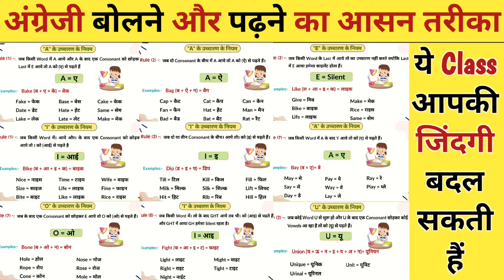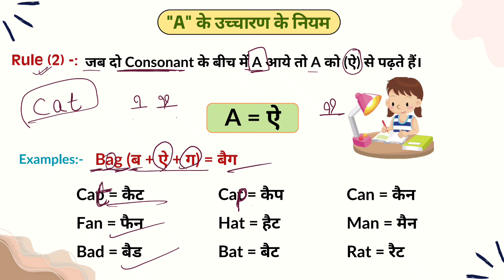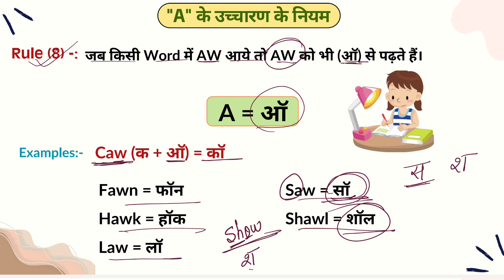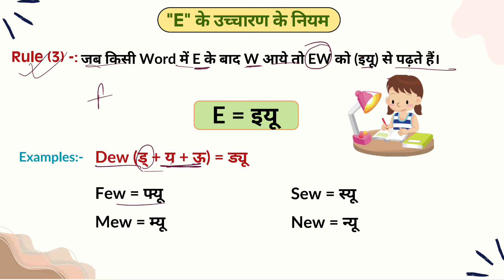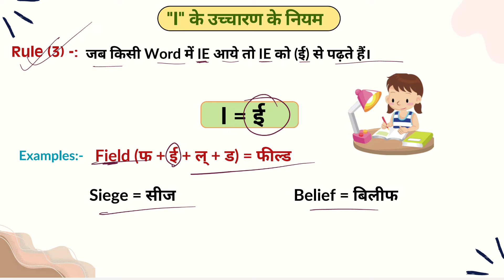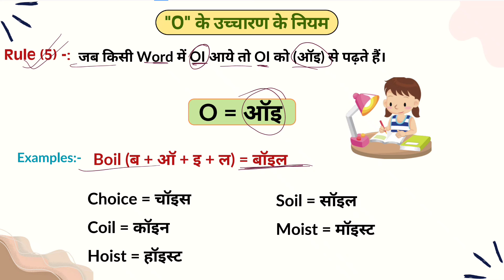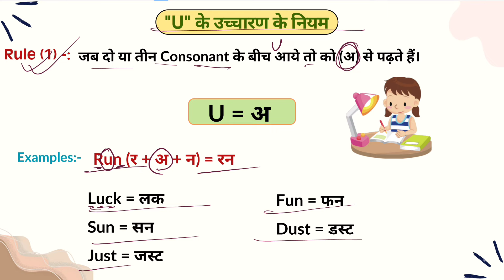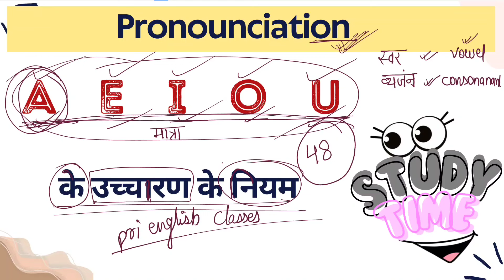English बोलना, पढ़ना, लिखना सीखिए अभी | English padhna likhna kaise seekhein | Basic English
English बोलना, पढ़ना, लिखना सीखिए अभी Part-2 English padhna likhna kaise seekhein | Basic English

A, E, I, O, U का उच्चारण क्या होता है? | A, E, I, O, U ka uchcharan | English Pronunciation Rules How to read A, E, I, O, U, All Pronunciations in one, All Pronunciations Rules in English to Hindi, English Pronunciations Rules, How to read English to Hindi
सहीं अंग्रेजी पढ़ना कैसे सीखे? english padhna kaise sikhe?How to leam english?

📢हजारों Verbs को याद कर लो || Verbs In English Grammar || Verb Forms In English v1 v2 v3
📢सबसे ज्यादा बोले जाने वाले 20 Verbs in English | Verb Forms | verb examples | action word | verb
📢Use of Having in English Grammar: बहुतआसान है: Use of Have Having in Hindi | English Grammar

📢TENSES | TENSES IN ENGLISH GRAMMAR | Tense chart in English grammar | Tense in English Grammar | Present, Past, Future tense

Keywords -
Tenses
Spoken English
pre english
pri english
pri english classes
tense
verb
modal verbs
modals
auxiliary verbs in english
model english grammar
modal verb use in english
auxiliary verbs
english speaking practice
modal
auxiliary verb
use of modal verbs in english